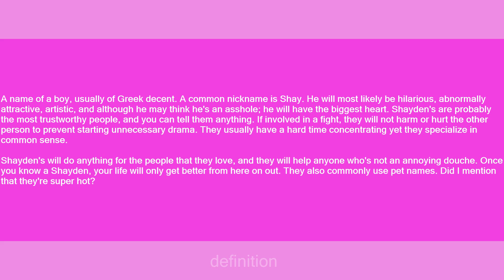Shayden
Slang flashcards: